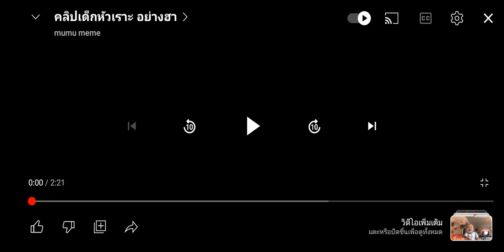ไตเติ้ล เตรียมพร้อม...กับความฮา